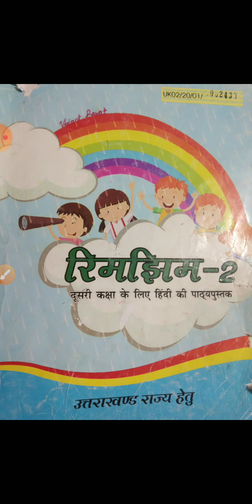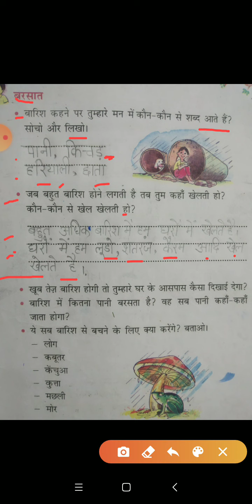कक्षा द्वितीय विषय हिंदी (रिमझिम)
पाठ छः बहुत हुआ